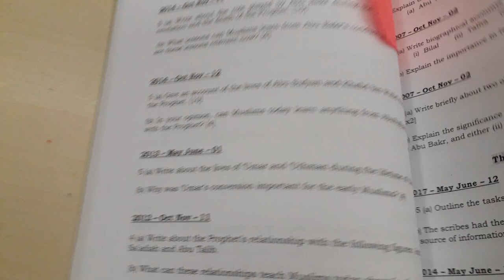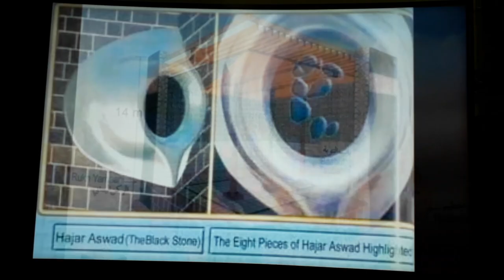Prediction Islamiyat P1, IGCSE/O'Level Exams